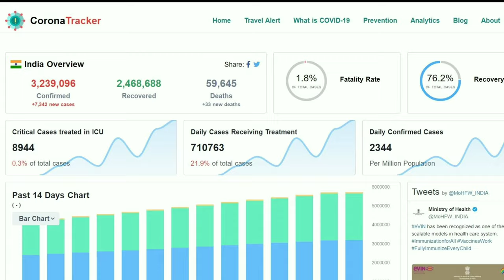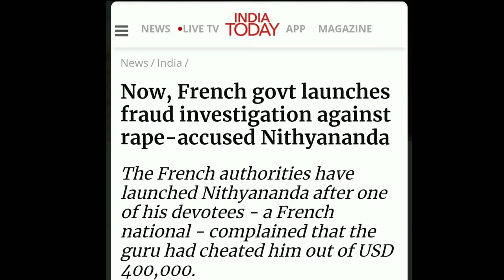Files #1|| I got kailasa passport 🧐 || Pack and explore talks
There is no packing and no exploring in this video, I made this video just to keep you engaged and to  give you some information  with a bit of humour.
Videoclip taken for Engilipisu channel do check out this channel.